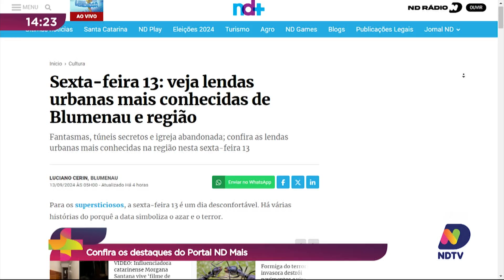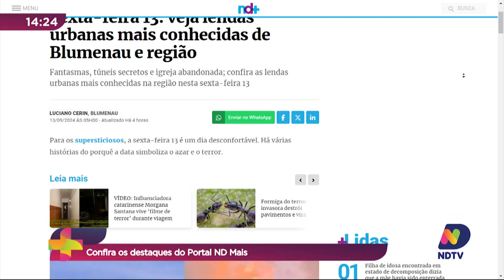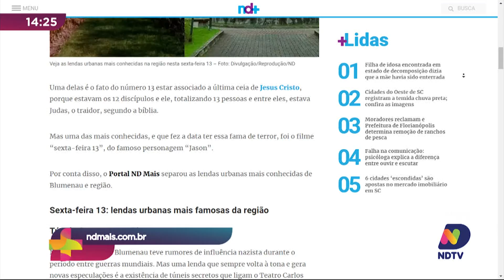Sexta-feira 13: veja lendas urbanas mais conhecidas de Blumenau e região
E hoje tem destaque sobre a sexta-feira 13 no Portal ND Mais!